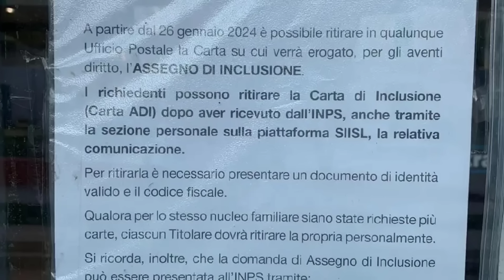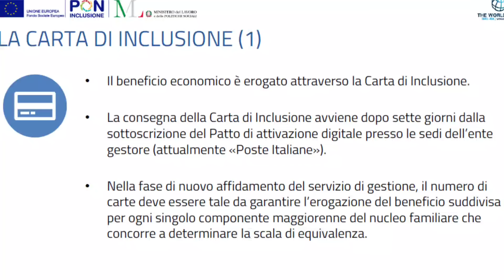ASSEGNO DI INCLUSIONE ⚠️ INPS 24 GENNAIO 2024 - UFFICIALE LAVORAZIONI ADI ESITI DATE PAGAMENTI SMS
ASSEGNO DI INCLUSIONE ⚠️ INPS SORPRESA 24 GENNAIO 2024 - LAVORAZIONI ADI ESITI DATE PAGAMENTI SMS ❗

ASSEGNO DI INCLUSIONE ⚠️NUOVI ESITI DOMANDE INPS STATO PRATICA ➡ LAVORAZIONI PAGAMENTI PAD

ULTIM’ORA UFFICIALE Come vedete anche in sovraimpressione, inps HA INIZIATO A LAVORARE MA SOPRATTUTTO A ESITARE O MEGLIO DARE GLI ESITI  DELLE DOMANDE DELLE PRATICHE ADI per la ricarica dell'ASSEGNO DI INCLUSIONE DI GENNAIO 2024 LA PRIMA RICARICA IN ASSOLUTO E LA PRIMA RICARICA DELL’ANNO

LA DATA DI ACCREDITO PAGAMENTO LA SAPPIAMO GIà 26 VENERDì CON RITIRO ANCHE DELLA FAMIGERATA CARTA DI INCLUSIONE

MAN MANO USCIRANNO ESITI CON CAMBIO STATI E LE DATE DI DISPOSIZIONE IN POSTE PER TUTTI

SPERIAMO NON CI SIANO BRUTTE SORPRESE O RITARDI TRA INPS E POSTE A BRACCETTO PARTIRE MALE NON SAREBBE CERTAMENTE DI BUON AUSPICIO

NEL PRIMO COMMENTO IN TEMPO REALE CI AGGIORNIAMO ANCHE SULLE COMUNICAZIONI SMS MAIL SIISL CHE VI DOVRANNO ARRIVARE DA MOSTRARE IN POSTA PROPRIO PER RITIRARE LA CARTA DI INCLUSIONE

NON è FINITA QUI IO SONO MR LUL PERCHè ABBIAMO NOVITà ANCHE SU ASSEGNO UNICO FIGLI

CAPITOLI
00:00 Inps GOVERNO MELONI a sorpresa gennaio 2024 lavorazione ricarica ASSEGNO DI INCLUSIONE ADI - attendiamo esiti e date disposizione PAGAMENTI con 5 novità e arretrati
00:30 lavorazioni e pagamenti ASSEGNO DI INCLUSIONE 26 gennaio 2024
00:45 quando sarà pagato il ASSEGNO DI INCLUSIONE a gennaio 2024? date ufficiali nel primo commento
00:55 ASSEGNO UNICO E DATA PAGAMENTO INTEGRAZIONE ASSEGNO DI INCLUSIONE
01:00 Assegno di inclusione carta: prelievi, sms e importi
01:10 A che ora caricano l’Assegno di Inclusione? Orario di Pagamento per ADI
01:20 ASSEGNO DI INCLUSIONE DOMANDA ACCOLTA gennaio 2024
01:30 UFFICIALE📄 ASSEGNO DI INCLUSIONE CARTA in ARRIVO: AVVISO INPS cosa portare in POSTE Sms email SIISL
01:40 UFFICIALE Pagamenti ADI ASSEGNO DI INCLUSIONE GENNAIO 2024 ECCO QUANDO E COME RITIRARE LA CARTA DI INCLUSIONE IN POSTE
01:50 ADI 2024 quota affitto, PRELIEVO CONTANTI CARTA SPESE VIETATE
02:00 ASSEGNO DI INCLUSIONE ⚠️NUOVI ESITI DOMANDE INPS STATO PRATICA ➡ PAGAMENTI PAD

Aggiornamento nel primo commento, video FLASH

PER CONTATTARMI VIA MAIL:
Per business, attività, promozioni, ads e cose così:

Quando pagano ASSEGNO DI INCLUSIONE di gennaio?
A che ora caricano l’Assegno di Inclusione? Orario di Pagamento per ADI
lavorazioni ADI gennaio 2024
ADI ASSEGNO DI INCLUSIONE gennaio 2024 pagamento anticipato
quando pagano ADI gennaio 2024